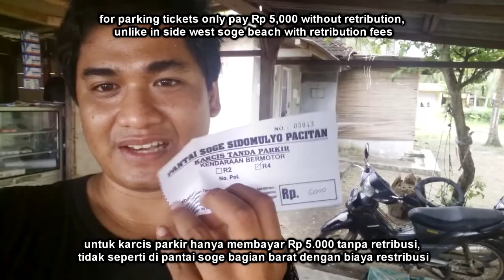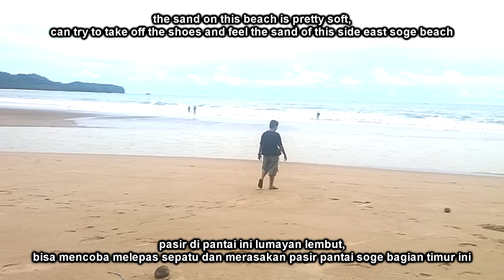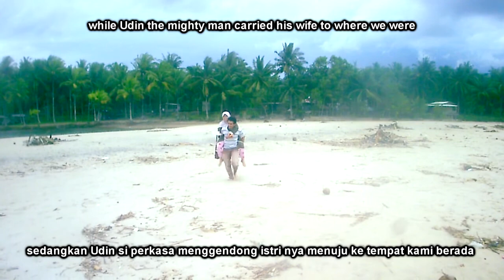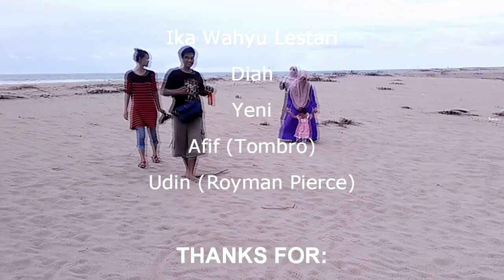40. Pantai soge JLS part2 sisi timur, Pacitan Jawa Timur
hari terakhir perjalanan 3 keluarga. meninggalkan kota batu dan jatimpark. kita mampir dulu ke pantai soge sebelah timur. sebelum nya saya pernah ke pantai soge namun di bagian barat yang ternyata tidak sebagus di sisi timur (7 Januari 2018)